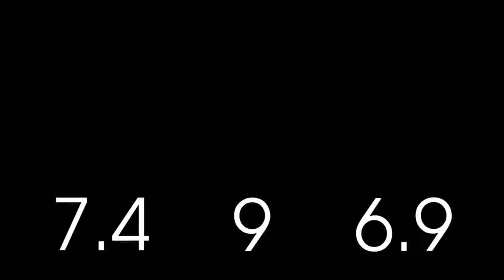Mortal Kombat X Trailer Score Predator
Copyright: @midwaygames

Genre(s): Fighting Action-adventure
Developer(s): Midway Games; Avalanche Software; Eurocom; Just Games Interactive; Midway Studios Los Angeles; Other Ocean Interactive; Point of View, Inc.; NetherRealm Studios
Publisher(s): Midway Games; Williams Entertainment; Warner Bros. Interactive Entertainment
Creator(s): Ed Boon; John Tobias

Mortal Kombat is an American media franchise centered on a series of video games, originally developed by Midway Games in 1992. The development of the first game was originally based on an idea that Ed Boon and John Tobias had of making a video game starring Jean-Claude Van Damme, but as that idea fell through, a fantasy-themed fighting game was created instead. The developers instead paid homage to him with character Johnny Cage, a fictional film star whose personal style resembles Van Damme's. Mortal Kombat was the first fighting game to introduce a secret fighter, reached if the player fulfilled a set of requirements.

The original game has spawned many sequels and spin-offs consisting of several action-adventure games, as well as a comic book series and a card game. Movie producer Lawrence Kasanoff licensed the rights to the game in the early 1990s and produced the first movie of the franchise. Kasanoff also produced the second movie, animated TV series, live-action TV series movies, the first one million platinum-selling album and a live-action tour. Mortal Kombat has become the best-selling fighting game franchise worldwide and one of the highest-grossing media franchises of all time.

The series has a reputation for high levels of graphic violence, including, most notably, its Fatalities (finishing moves allowing the player to finish off their defeated opponent). Controversies surrounding Mortal Kombat, in part, led to the creation of the Entertainment Software Rating Board video game rating system. Early games in this series were also noted for their realistic digitized sprites and an extensive use of palette swapping to create new characters. Following Midway's bankruptcy, the Mortal Kombat development team was acquired by Warner Bros. Entertainment and reestablished as NetherRealm Studios.

The original three games and their updates, Mortal Kombat (1992), Mortal Kombat II (1993), Mortal Kombat 3 (1995), Ultimate Mortal Kombat 3 (1995), and Mortal Kombat Trilogy (1996), were 2D fighting games. The arcade cabinet versions of the first two used a joystick and five buttons: high punch, low punch, high kick, low kick, and block; Mortal Kombat 3 and its updates added a sixth "run" button. Characters in the early Mortal Kombat games play virtually identically to one another, with the only major differences being their special moves. Through the 1990s, the developer and publisher Midway Games kept their single-styled fighting moves with four attack buttons for a different array of punches, kicks and blocks. Mortal Kombat: Deadly Alliance was the first Mortal Kombat game in which the characters could move in three dimensions, and Mortal Kombat 4 was the first to use 3D computer graphics. From Deadly Alliance to Mortal Kombat: Deception, characters had three fighting styles per character: two unarmed styles, and one weapon style. While most of the styles used in the series are based on real martial arts, some are entirely fictitious. Goro's fighting styles, for example, are designed to take advantage of the fact that he has four arms. For Armageddon, fighting styles were reduced to a maximum of two per character (generally one hand-to-hand combat style and one weapon style) due to the sheer number of playable characters. Mortal Kombat vs. DC Universe dropped multiple fighting styles for most characters in favor of giving each character a wider variety of special moves 2011's Mortal Kombat returned to a single 2D fighting plane, although characters are rendered in 3D;[8] unlike previous MK games, each of the controller's four attack buttons corresponds to one of the character's limbs, the buttons thus becoming front punch, back punch, front kick and back kick ("front" indicates the limb that is closer to the opponent, and "back" indicates the limb that is farther away from the opponent). This concept takes heavily inspiration from Tekken.

Mortal Kombat: Deception and Mortal Kombat: Armageddon feature "Konquest", a free-roaming action-adventure mode that significantly expanded on the single-player experience. Both games also include distinct minigame modes such as "Chess Kombat", an action-strategy game similar to Archon. Two other bonus minigames, "Puzzle Kombat" inspired by Puzzle Fighter and "Motor Kombat" inspired by Mario Kart, feature super deformed versions of Mortal Kombat characters. The games also contain various unlockable content and hidden "cheats".